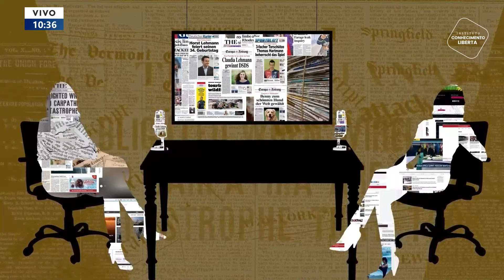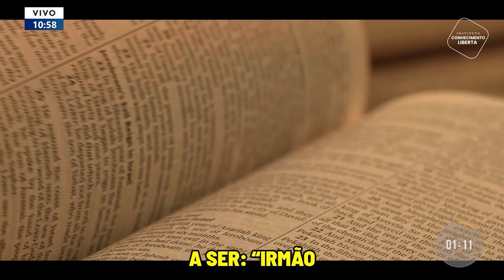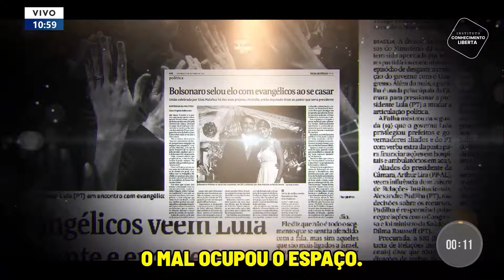EM DETALHES - 29/05/24 - COMO AJUDAR PETS QUE FORAM LEVADOS PARA ABRIGOS NO RS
No programa Em Detalhes de hoje, Roberta Garcia recebe a convidada especial Márcia Lírio para discutir o tema “Resgate de animais no RS”. Márcia Lírio é empresária e ativista da causa animal.